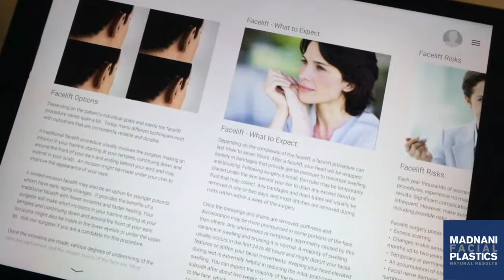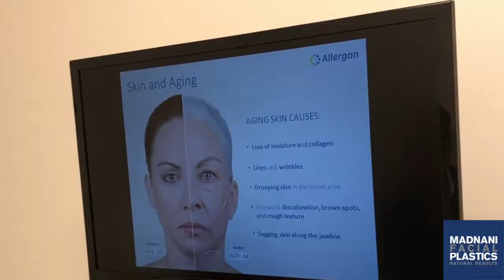TOUCH MD: A 1 of a Kind Consultation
From making that first phone call to our office, to your consultation and returning to our offices for more treatments we want our patients to have the best experience possible! The Touch MD program offers a special consultation that you can also take home with you!

Manhattan Location
30 Central Park S